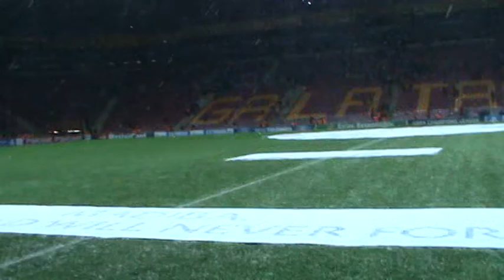Gio Tsaava juveeee